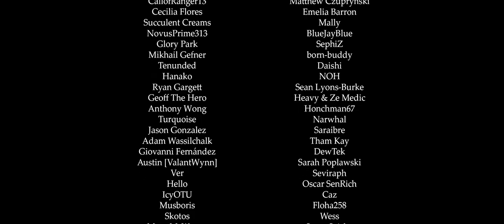Thoma: Blazing Defense (Devotion of the Keeper) - Remix Cover (Genshin Impact)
I love Thoma!